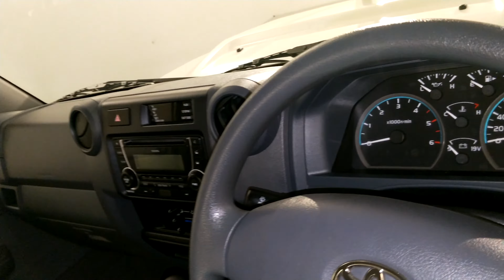29704 - 2017 Toyota LandCruiser GXL ute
2017 Toyota LandCruiser GXL 4WD ute. See it now at East Coast Commercials.